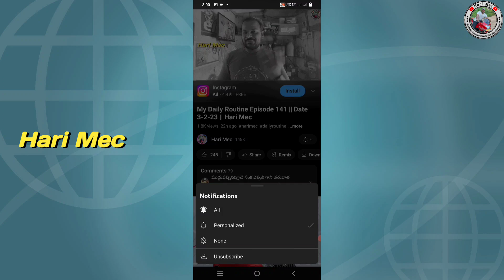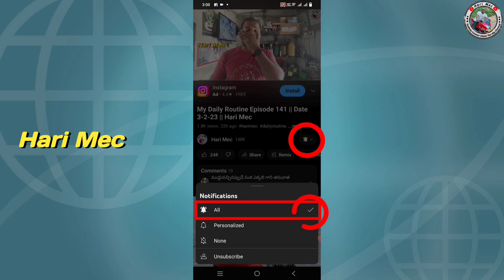My Daily Routine Episode 169 | Date 29-3-23 | Hari Mec